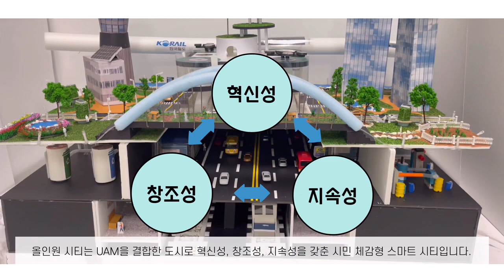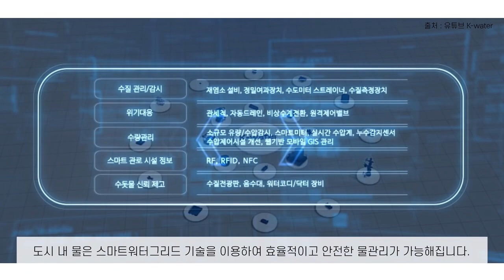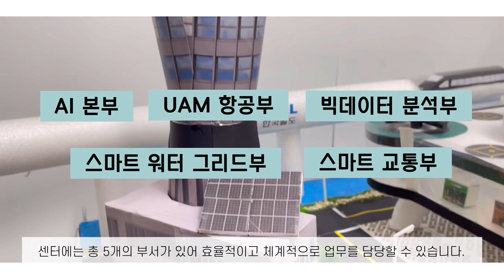[2022 토목구조물 모형 경진대회 제출 작품] All in One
토목의 날 조직위원회에서는 제 25회 토목의 날을 맞이하여 토목공학 분야를 홍보하고 자긍심을 고양시키는 토목의 날 경진대회 심사를 진행하고 있습니다.

이 중 ‘토목구조물모형경진대회’  제출 작품을 우리학회 유튜브 채널에 등록하여 ‘좋아요’ 득표수와 조회수인 사전 호응도 조사를 통해 심사에 반영할 예정입니다.

회원 분들의 많은 참여와 관심을 요청 드립니다.

[2022 토목구조물 모형 경진대회 제출 작품]
인천대학교 (정승민, 최지웅, 장우철, 여지현, 김예지, 문채원)